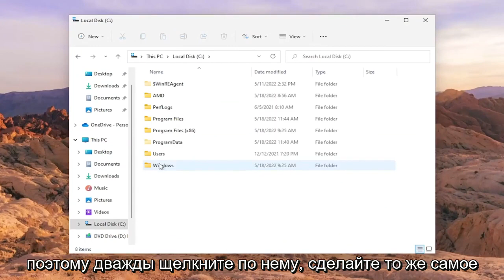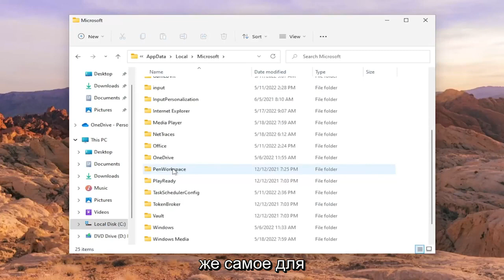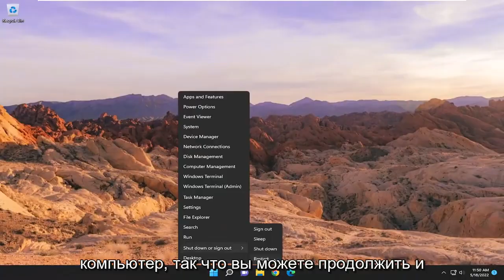[РЕШЕНО] К сожалению, мы столкнулись с проблемой Microsoft Teams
Исправление ошибки Microsoft Teams Извините — возникла проблема — код ошибки

Приносим извинения — мы столкнулись с проблемой — это ошибка поставщика, из-за которой настольный клиент Microsoft Teams становится непригодным для пользователей. Эта ошибка обычно возникает из-за Microsoft, т. Е. Базовая служба, которая соединяет команды, испытывает сбой или другие технические проблемы. Это то, что Microsoft, как правило, приходится исправлять, но это может быть и с вашей стороны. Вот что вы можете попробовать решить проблему, если она на вашей стороне.

Вопросы, рассмотренные в этом руководстве:
ошибка Microsoft Teams приносим извинения
ошибка Microsoft Teams приносим извинения — мы столкнулись с проблемой
ошибка команды майкрософт
Microsoft Teams ошибка, что-то пошло не так
сообщение об ошибке Microsoft Teams что-то пошло не так
сообщение об ошибке в командах Microsoft
ошибка Microsoft Teams извините, мы столкнулись с проблемой
как исправить ошибку Microsoft Teams